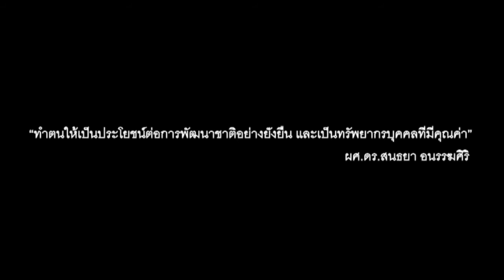คณบดีกล่าวแสดงความยินดีบัณฑิตคณะวิเทศศึกษา ปีการศึกษา 2558